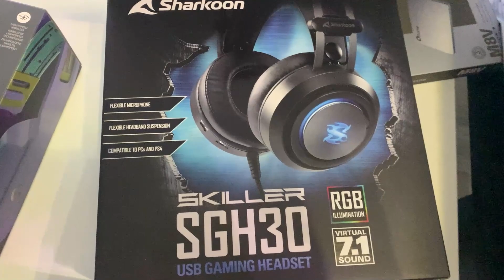VLOG #3 - Skarpetki MSI i nowości / Sandra M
🔷 Jeśli chcesz bym złożyła i wybrała dla Ciebie części do komputera możesz napisać na na moją stronę na Facebooku lub skontaktuj się przez moją stronę internetową
🔷Jeśli natomiast szukasz nowego laptopa, sprawdź moje aktualne zestawienie z polecanymi laptopami dla graczy lub odwiedź moją stronę internetową

Dziękuję za wsparcie i pomoc w rozwijaniu mojego kanału moim Patronom:
● Radosław P.
● Dariusz W.
● Hubert K.
● Krzysztof P.